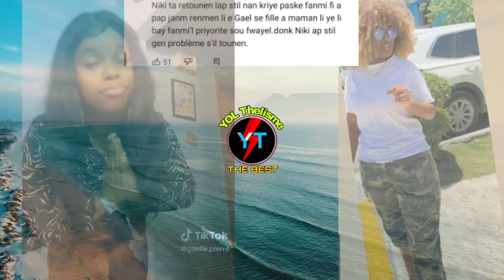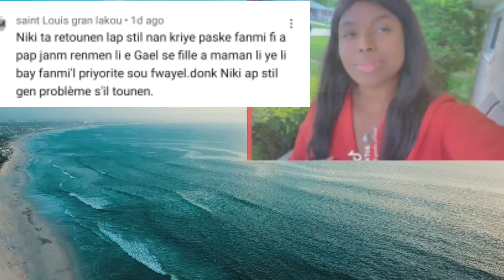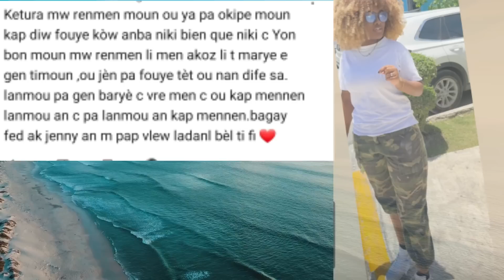Fanatik yo dedouble pou Niki Ketura pale li voye yon bel mesaj pou Gaëlle